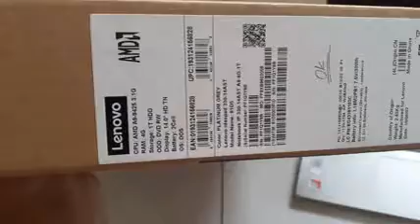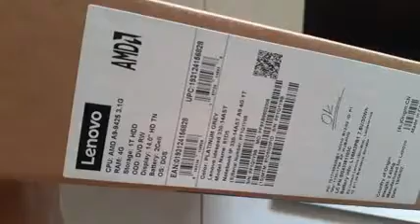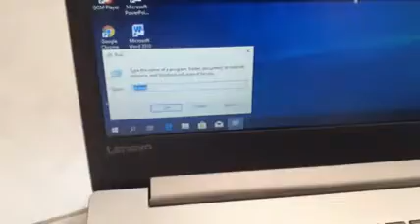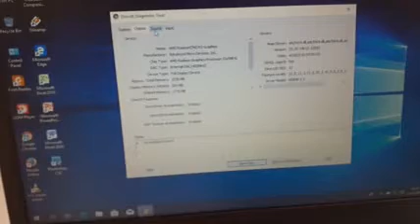Laptop processor AMD9 Ram 4Gb memori 1Tb Lenovo idealpad 330